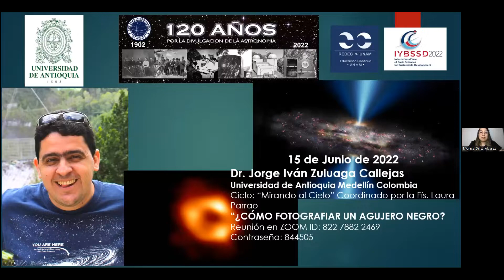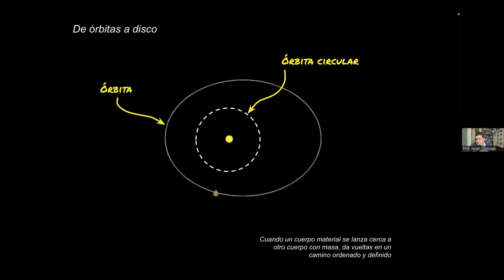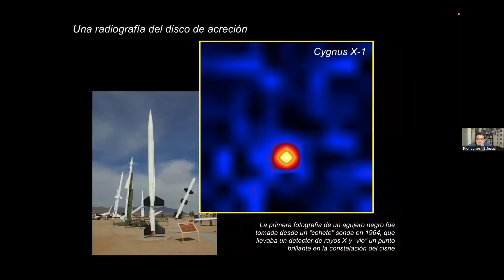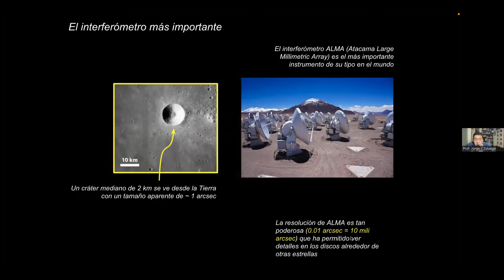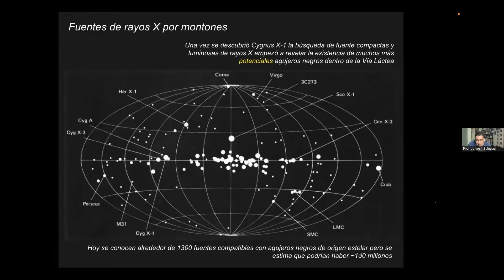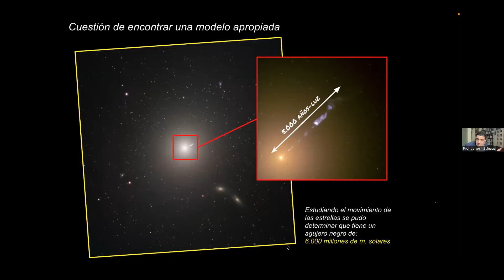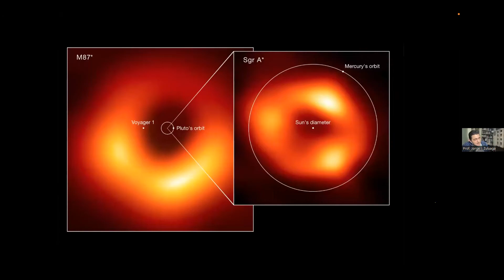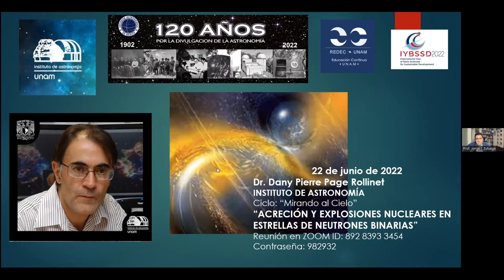¿Cómo fotografiar un agujero negro?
Ciclo Mirando al Cielo, coordinado por la Física Laura Elena Parrao y López.
Conferencia impartida por el Doctor Jorge Iván Zuluaga Callejas, profesor titular e investigador de la Universidad de Antioquia, Medellin Colombia